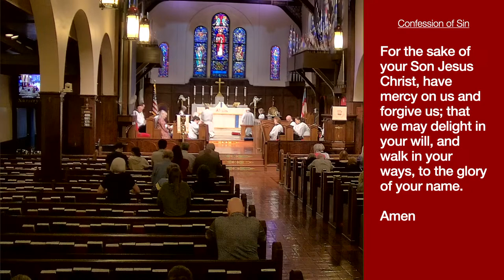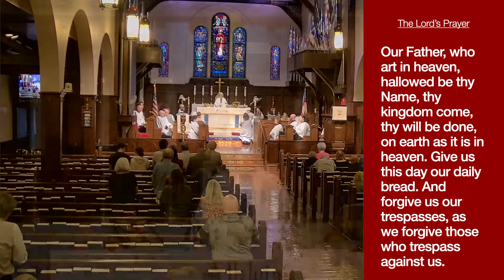Maundy Thursday, 6:00 Service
Rector - The Rev. Dr. Reid Hensarling
Assistant to the Rector - The Rev. Dr. Kathy Hulin
Deacon - The Rev. Bob Johnson
Music Director - Marissa Beck-Dean
Parish Organist - Nick Klemetson
Guest Cellist - Lilli Elliott